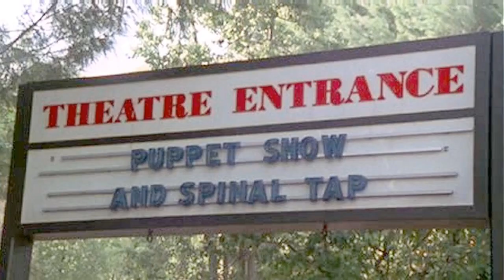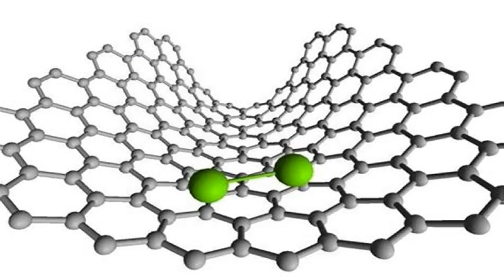This Quantum Life #173 - More Than the Rise and Fall of Civilization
EXCERPT:  We are in the time of the restoration of earth, the restoration of universal harmony, and the restoration of humanity. We are healing the trauma of darkness perpetrated on Earth and Humanity, and re-establishing harmonious connections with the multiverse and its myriad inhabitants.